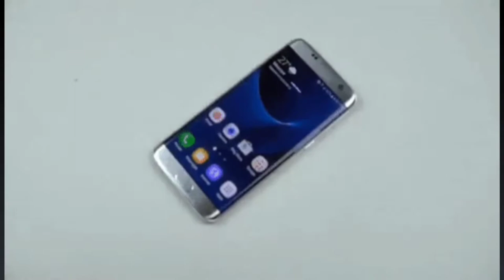💡2 BASIC WAY TO GET A LOT OF FORMULA SHARD.🧪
❤️Sorry if I made some mistakes in this video 🥺
(Huge thank you to NetEase forsponsoring this video + supporting the channel :D) Welcome to LIFE AFTER the NEW FREE Open World Survival Game on MOBILE (Life After English version *JUST* came out!) where we're facing GIANT BOSS Zombies, doing our first BASE BUILDING /MANOR BUILDING+ZOMBIE DEFENSE as we fend off waves of zombies attacking our manor base before they send their ROCKET LAUNCHER BOSS ZOMBIE AT US.We also check out all that the Hope 101 Town Settlement has to offer after being welcomed into their settlement town in Life After Gameplay Part 1!(If you guys like Last Day on Earth Survival, I think you'll LOVE Life After :D)
A blizzard of devastating virus beleaguered the world, bringing about the catastrophic disintegration of orders and covenants. When the night falls, the world turned a living hell, swarming with Infecteds. When you finally caught a break, and discovered a place to rest your sore feet, you found yourself exhausted, famished, low on ammo and plagued by the coldness of night. You can hear the growling of Infecteds, approaching, and you know it's going to be another night of angst and horror. How much longer can YOU survive? LifeAfter, a mobile game depicting the survival of humanity in a post virus no apocalyptic world, is officially launched. Live on, together. -Keep your will to survive and hopes alive. The world you once knew so well is now a foreign place in the wave of a virus epidemic. The life of survivors is constantly being threatened by diseases, famine, cold, Infecteds and organizations with hidden agendas. You'll have to stay calm amid all these dangers and believe there is a way out. -Live on with anything available, Explore every inch of the post-apocalyptic world be it in the city full of Infecteds, or an abandoned mine, or aconstantly being threatened by diseases, famine, cold, Infecteds and organizations with hidden agendas. You'll have to stay calm amid all these dangers and believe there is a way out. -Live on with anything available. Explore every inch of the post-apocalyptic world be it in the city full of Infecteds, or an abandoned mine, or a broken-down college, or a freezing cold forest up in the highlands - to scavenge essential materials in order to survive. You'll need to know how to hunt and gather for food, how to tend to your wounds and make arms to protect yourself. -Encounter other survivors. You might encounter other survivors on your scavenging runs. You'll have to be extra careful, for they might attack you for loot. If they are amiable, you can choose to share with them your food, ammo and adventure stories. -Build the final sanctuary for humanity. With the trusted friends you made along the way, you can find a place to camp and build, one brick at a time, until you have the final sanctuary for humanity. Together, around the campfire, humans may once again fend off the long, cold night with hugs.
LifeAfter Zombies Survival MOBILE GAME Survival Survival Games Survival Mobile Games Mobile Games 2019